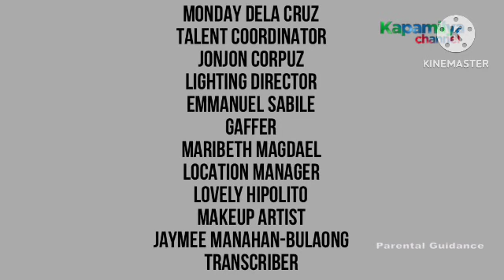KAPAMILYA CHANNEL Pinoy Crime Stories CBB [OCT-28-2023